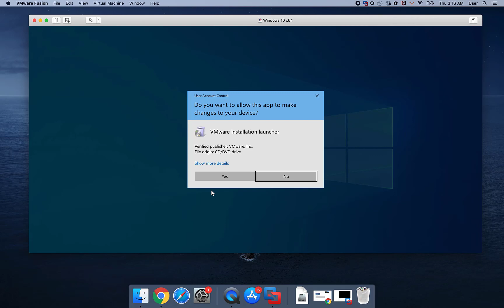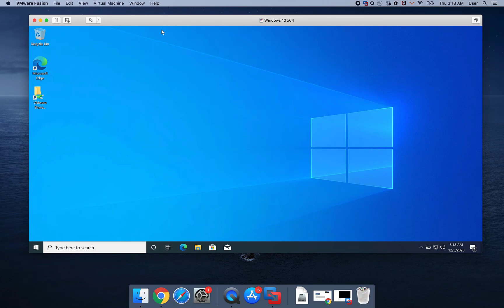KB 60198 Enabling Thin Print in Fusion 11.x and later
This video provides steps to enabling Thin Print in Fusion 11.x and later.